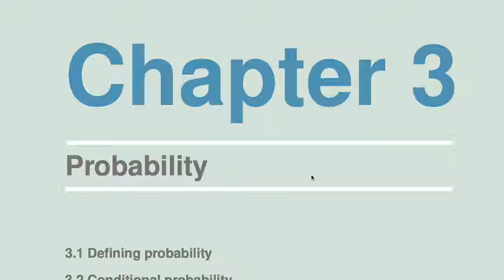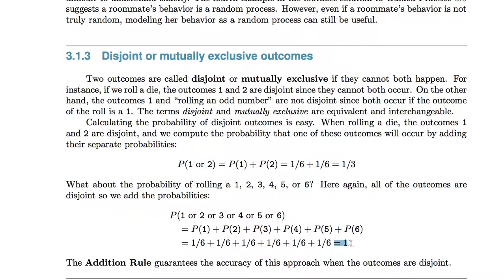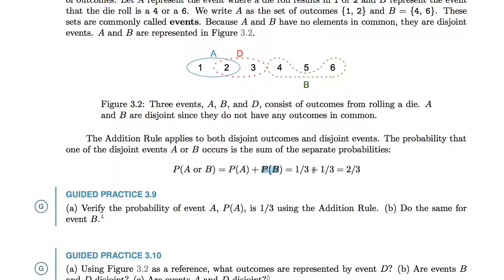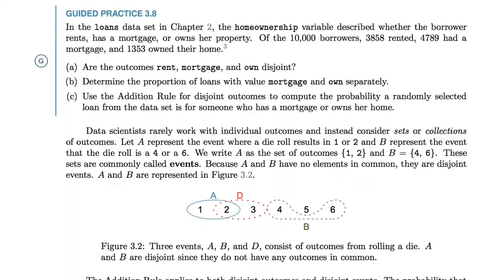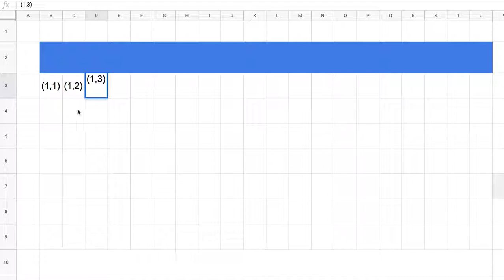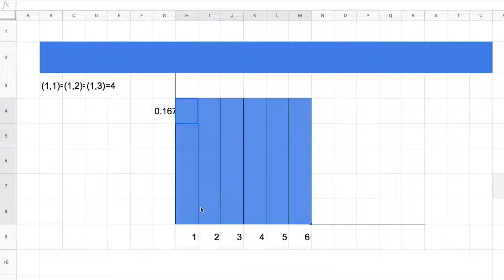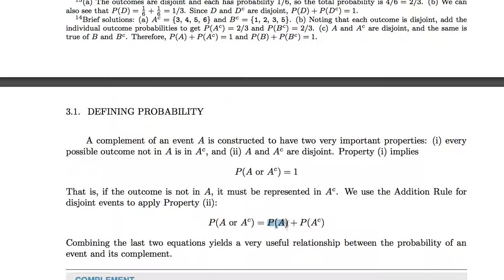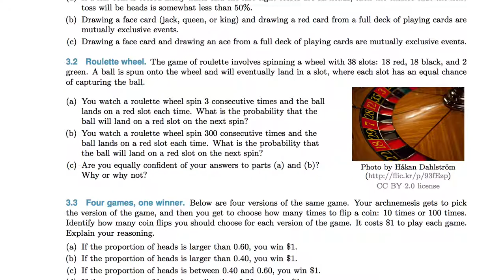[통계학] 008 - 3.1 Defining probability